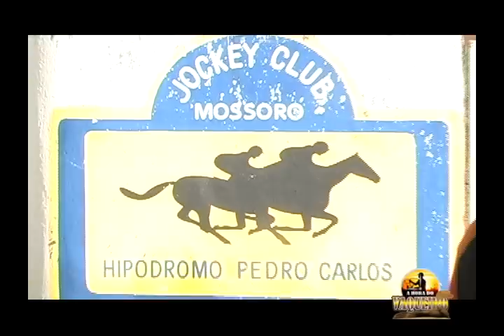A HORA DO VAQUEIRO MAT CORRIDA DE CAVALOS